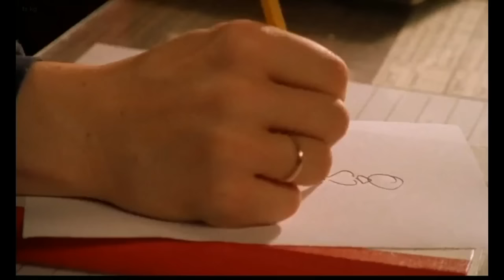Бригада | Белый в конторе Собра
В ролях: Сергей Безруков,
Дмитрий Дюжев,
Павел Майков,
Владимир Вдовиченков,
Екатерина Гусева,
Андрей Панин.
Композитор: Алексей Шелыгин
Страна - Россия
Оригинальный язык русский
Производство:
Продюсер: Александр Акопов,
Александр Иншаков,
Анатолий Сивушов,
Валерий Тодоровский,
Режиссёр: Алексей Сидоров
Сценарист: Алексей Сидоров,
Игорь Порублев,
Александр Велединский,
Оператор: Юрий Райский
Хронометраж 750 мин
Трансляция
Телеканал Россия, Россия
На экранах 23 сентября 2002